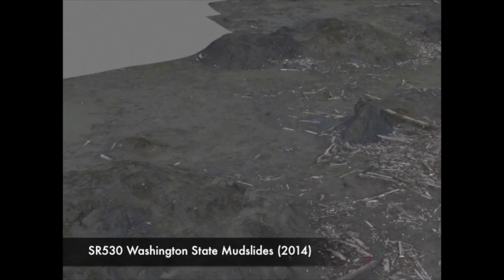Smithsonian 911 15th Anniversity Edition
This video is edited for Smithsonian, with a bit more 9/11 footage